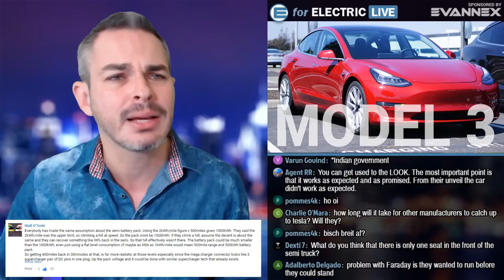Faraday Future: What the Hell is Going On?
Let's examine some potentially exciting news about Faraday Future, an electric company start up that announced FF91 as a Tesla competitor a year ago but had a very bumpy road that may end up in bankruptcy if this doesn't turn out to be true.  Of course, I'll read your comments and answer some questions LIVE! See you soon!

Amazon products EV owners love: